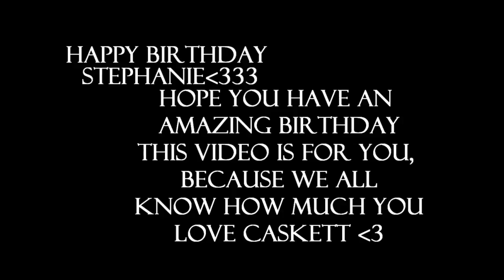i hope you find a love that's true || castle&beckett {collab}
Guess who's birthday it is today? THAT'S RIGHT, IT'S STEPHIE'S 17TH BIRTHDAY, AND NATURALLY THAT MEANS I WANTED TO MAKE HER A CASTLE VID! :D But like 10 days ago I was just sitting there going, "How exactly am I going to even do this I don't remember any of their scenes ARGHHHHHH." So I called in the ONLY other person I knew I could go to: Lizzie!! She WONDERFULLY agreed to join me in making a Caskett collab for Stephie, and here it is! Thank you so much, my bb Lizzie, for making this as epic as possible with me for my sis! LOVE YOU! :'D

Me: Castle Season 3+4
Lizzie: Castle Season 1+2

Soooooo hai, Steph Aie (what), this is what I was ranting and "awwwwww-ing" about yesterday. poker VEGAS WAS BEING HORRIBLE, OK. But this video was also being cute while vegas was being horrible. :P Yeah, I can explain more details about this in person, BUT I JUST REALLY HOPE YOU LIKE THIS BECAUSE I'M SO HAPPY WITH HOW IT TURNED OUT AND THE FUZZ OF CASKETT IS SO FLUFFY AND ADORABLE AND FEELS. And I srsly hope you have an AMAZING birthday even tho it hasn't felt like a normal birthday. huggles Let's go eat things and watch things to celebrate how old you are and oh gosh that sounds like something a person in a nursing home would say only not ok I need to go wake you up since it's 10:16 and you told me to wake you up at 10:15 and UGH I JUST NEED TO FINISH THIS DESCRIPTION. what is even happening. :P

Song: "Shine" by Benjamin Francis Leftwich